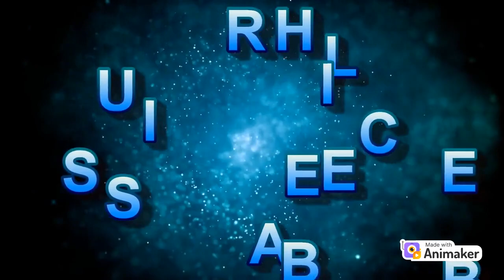తాటిచెట్టు - గడ్డిపోచ | Telugu Story | Chandamama Kadhalu | Chinnari Kadhalu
తాటిచెట్టు గడ్డిపోచ | Telugu Stories | Chandamama Kathalu | Chinnari Kadhalu